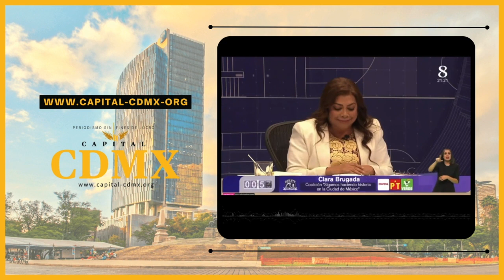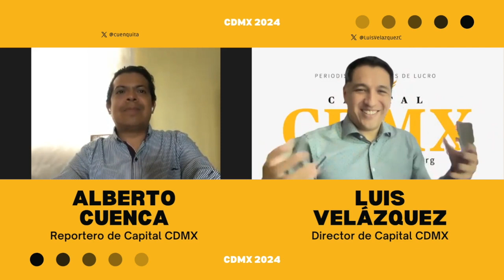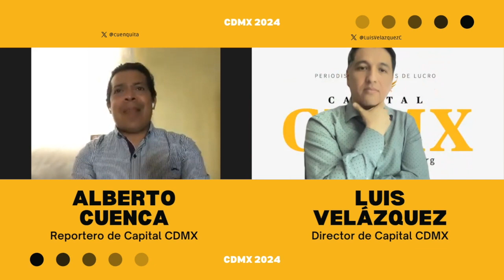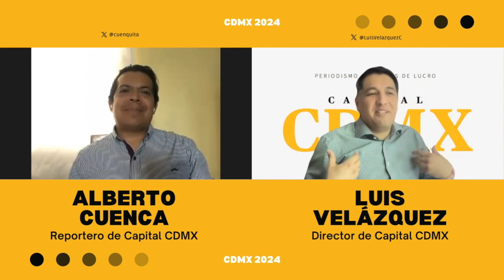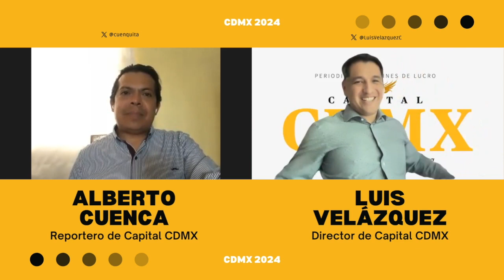Análisis del primer Debate CHILANGO ¿Quién PERDIÓ?